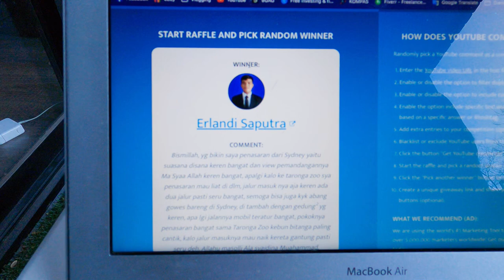Review Jersey bareng KITCYCLING | Pengundian GIVEAWAY - Gowes Sydney Ep. #12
Bareng Andrew dari Kitcycling kita coba bikin video dengan format Podcast. Kali ini kita bahas Jersey, Vest, dan Bib dari Universal Colours. Feel free untuk tulis di kolom komentar kalau kalian ada request mau bahas apa ;)